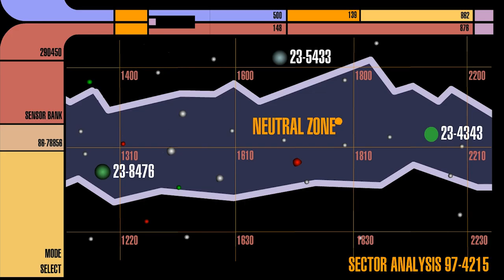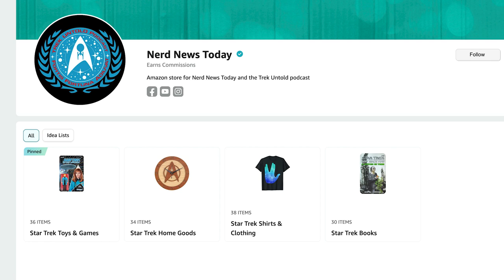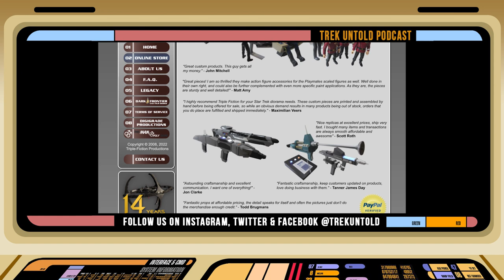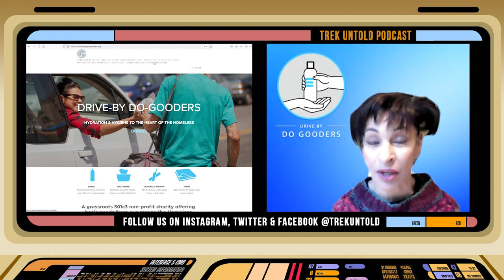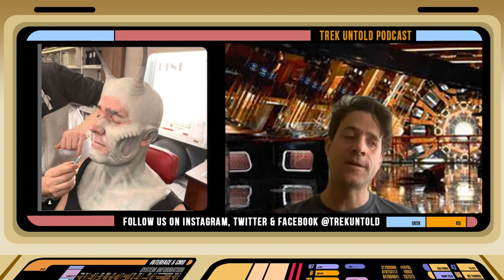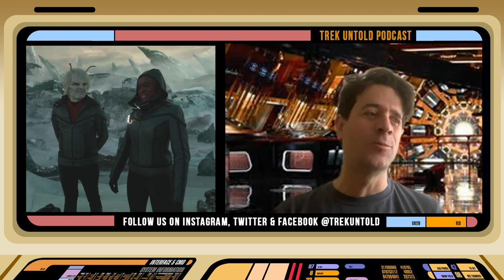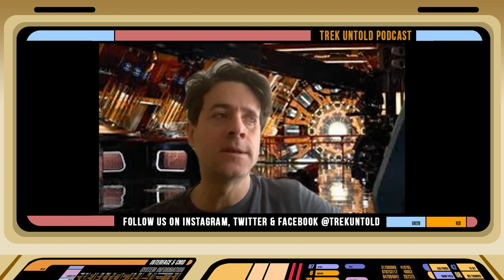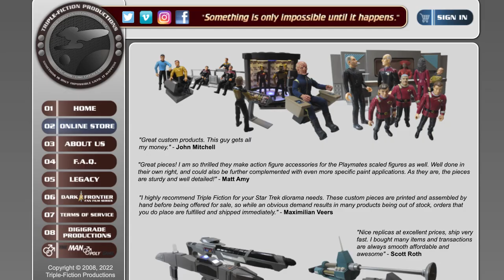Bruce Horak's Journey Through Strange New Worlds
Bruce Horak played Hemmer for the first season of "Star Trek: Strange New Worlds" on Paramount Plus. This Aenar (a member of the Andorians) was chief engineer aboard the Enterprise serving under Captain Pike, and was a mentor to Uhura through his distinguished service on that vessel. On this episode of Trek Untold, we meet the renaissance man underneath all that makeup, Bruce Horak.

Bruce made history as the first visually impaired actor to appear in a Star Trek series, and brought a unique perspective to his character. Beyond Star Trek, Bruce has an inspiring life story which he uses his art to tell, from the cancer that led to his blindness, to the way he interprets the world around him due to his impairment. He is a profound stage performer, expressive painter, and one heck of a Starfleet crewman!

We discuss some of Bruce's work on stage as well as how he grew up, the way he paints, and plenty of tales from the set of SNW, including working with Anson Mount, Celia Rose Gooding, and the entire cast from that spectacular show, and a ton more in this extensive and in-depth interview with one of the most beloved characters from that debut season.

This is Trek Untold episode 133

Twitter.com/TrekUntold

Facebook.com/TrekUntold

Instagram.com/TrekUntold